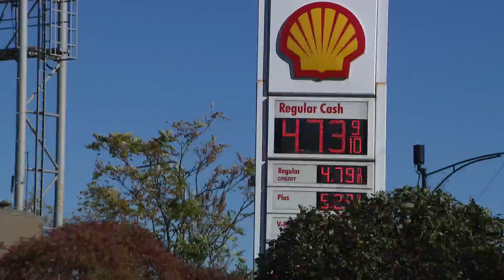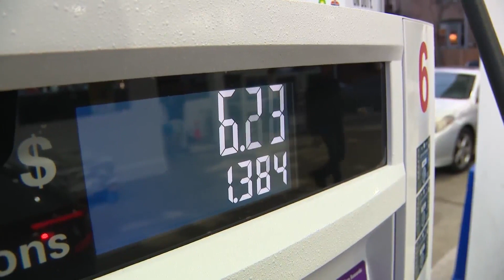Biden to release 15M barrels from oil reserve, more possible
Biden has resisted the policies favored by U.S. oil producers.